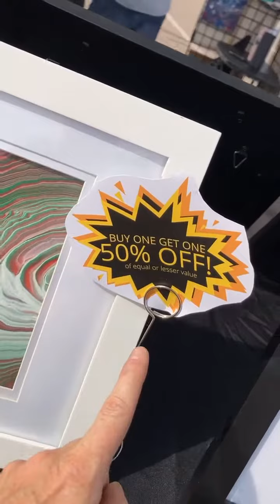My Art Displays at the Foothills Happy Hour Market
LIVESTREAM from Facebook of my Art Booth at the Foothills Happy Hour Market Craft Fair on September 11, 2021

Hi 👋🏼 Here is the video Livestream I did on Facebook on the day of the outdoor art show. I wanted to show my art fair booth with all of my art. I was so excited to be able to display my art and to actually look at it, lol! We had a ton of fun even though it was HOT (104 degrees) and I am looking forward to our next market!

I am hoping this will help you get some ideas for your art show display for any upcoming events you might have.

⚡️Here are some of the fixtures I used to set up for this event and other events I hold:⚡️
Grid Wall, 2'x 6'
Legs for Grid Wall
Shelf for Grid Wall
S Hook for Grid Wall
8.5"x11" Acrylic Sign Holder
Sign Clips
Spiral Sign Holder
Utility Folding Table, 4 Foot
Lantern for Tent (I purchased 2 sets so I can have one lantern in each corner)
40lb Tent Weights
Extra Sidewall for Canopy
Canopy 10'x10' (The one I purchased is no longer available but this one has great reviews and comes with the weights!)
Black Zip Ties
Tabletop Easel, Wood
Metal Display Easel
Wood Crate
Bamboo Dish Display

👉 Music is A New Orleans Crawfish Boil by Unicorn Heads

🎨A TIP FROM ME TO YOU ❤: It can be easy to get frustrated when creating art. Trust the process, trust YOURSELF and enjoy your creative journey!🎨

Thank you for supporting my YouTube channel! This commission helps me create more inspiring videos to learn from.